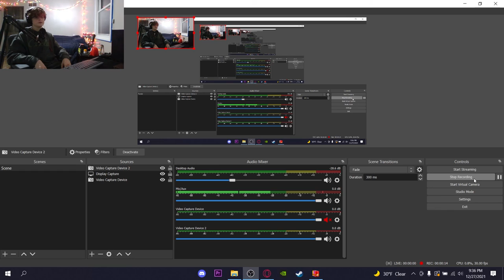Playing through every FNAF game: Part 2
This video was scary to record.